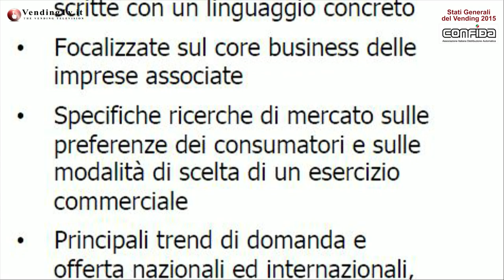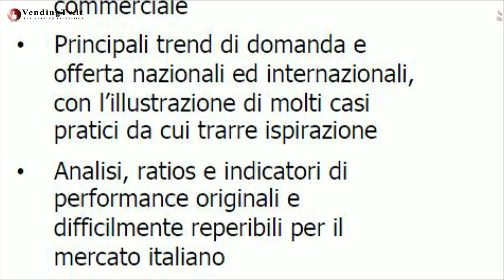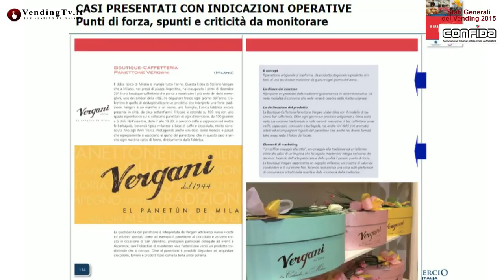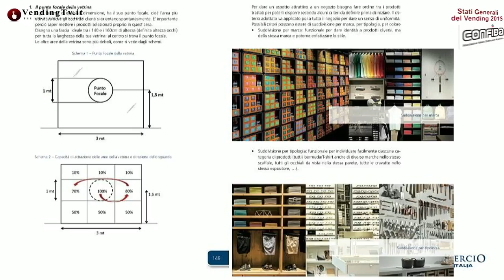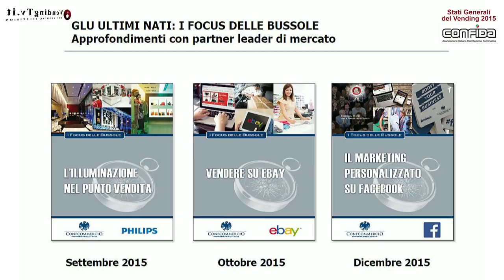Stati Generali del Vending 2015 - Intervento Fabio Fulvio Resp.Politiche sviluppo CONFCOMMERCIO